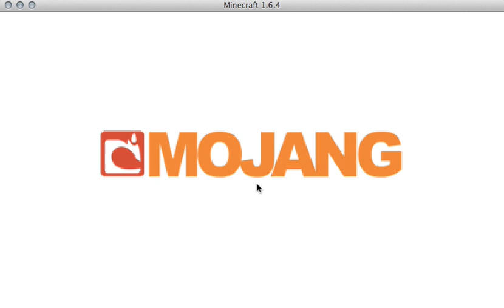great world part 1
more minecraft